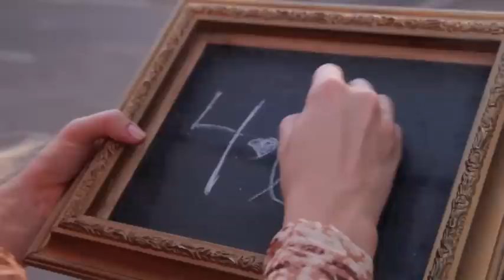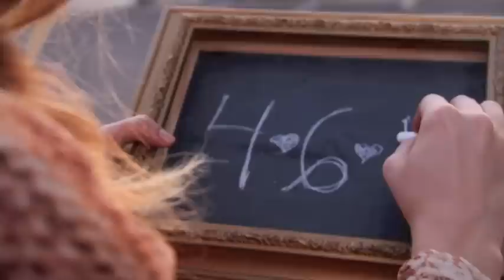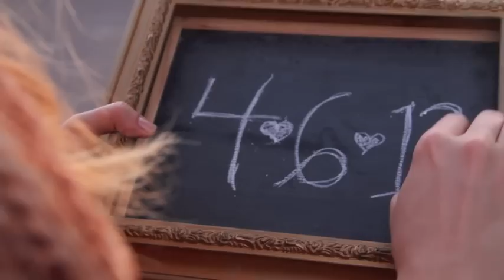Skip & Lish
Here is a great example of why I love photography.

I get to meet, interact with and capture wonderful couples like Lish & Skip.
They love their dogs, they love being silly and fun, but above all else, they love each other- so excited for their upcoming wedding!

I know that through Lish's sweetness and kind nature and Skip's spirit of laughter and enthusiasm that they have a full and abundant life ahead of them.

So fun to "secretly capture" all these fun moments of you two- They had no idea I was filming for this video and thought it was just an engagement shoot. But seriously how could I not film such a beautiful sweet couple. Congratulations you guys!

Song: Boat Song by JJ Heller/ When I'm with you